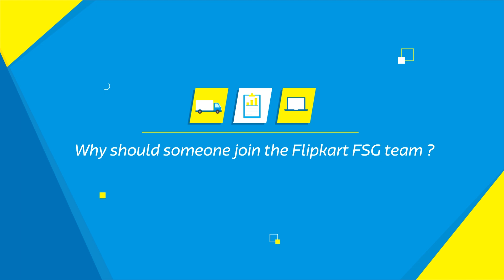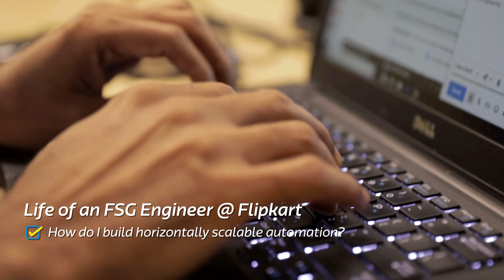Ajay Gondhiya - InsideFlipkart Fulfilment Services Group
How to scale up Warehouse Management Systems, Sortation Systems, and Logistical Insights Data Platforms to keep SupplyChain operations at pace with Flipkart’s growth? Senior Director of Engineering at Flipkart FSG Tech, Ajay Gondhiya, explains.